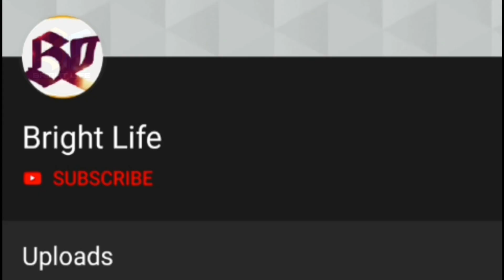നമ്മുടെ അൽഫോൻസാമ്മ എവിടെയാണ്? അഭിനയം നിർത്തിയോ?മനസ്സുതുറന്ന് താരം|Aswathy Thomas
Hi friends
Welcome all